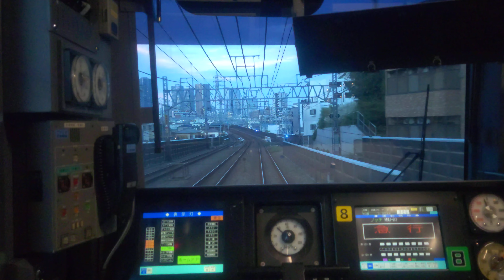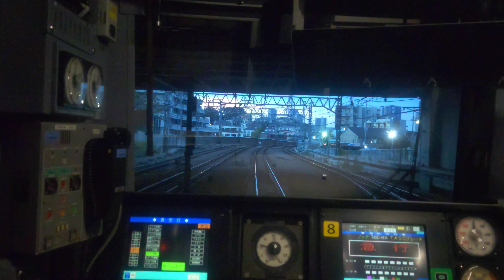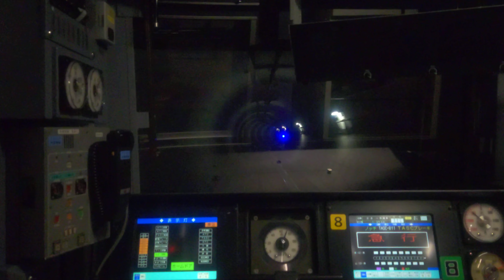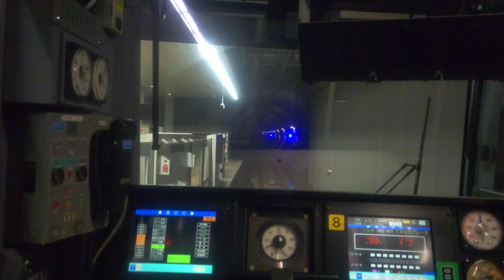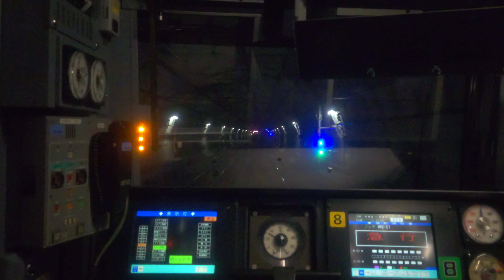【東急線】東急目黒線・新横浜線後面展望